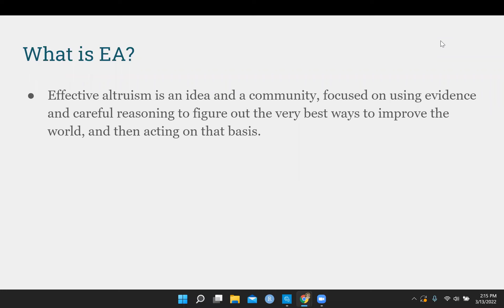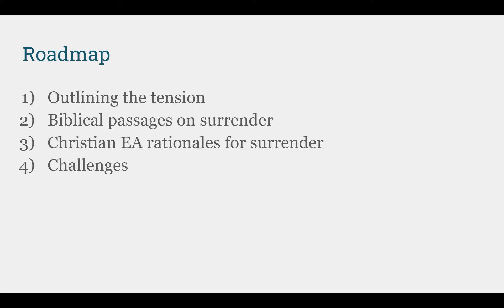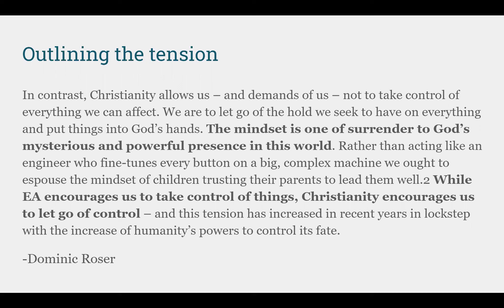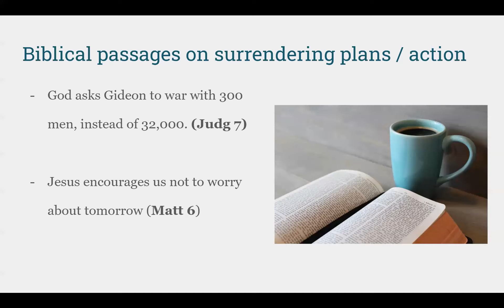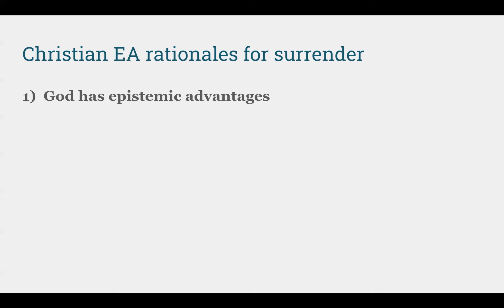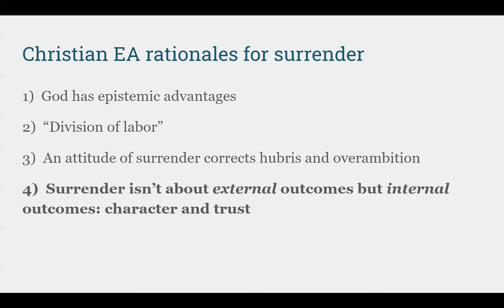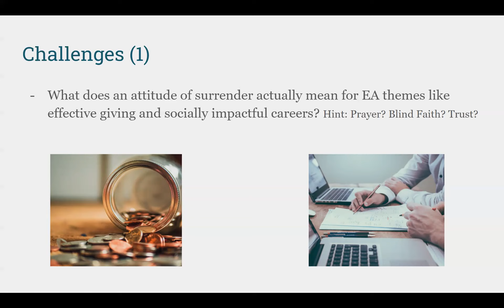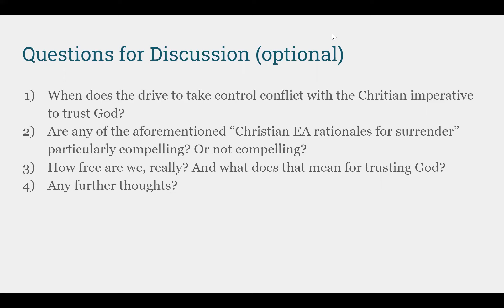Taking Control and Trusting God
This is a recording of the intro to a weekly discussion of effective altruism and Christianity. Week 70. The topic for this week is: "Taking Control and Trusting God". Led by JD Bauman, originally given on March 13 2022.

The speaker's views aren't necessarily the views of EACH but are intended for discussion to help Christians in EA make up their own minds.